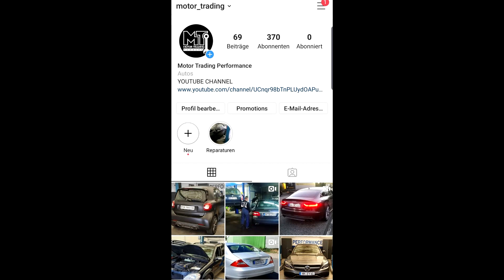BREMSSATTEL LACKIEREN beim Smart 453 WIESO? | Motor Trading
Dieses mal ein Video was so im Alltag passiert !
Button AKTIVIEREN!
Motor Trading Hamburg
Harburger Chaussee 123
20539 Hamburg